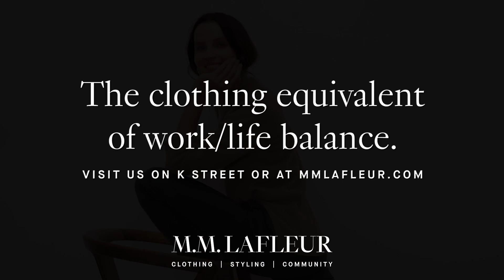The clothing equivalent of work/life balance.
Comfortable yet polished, our power-casual pieces are the clothing equivalent of work/life balance.

We are a female-founded startup built on a core belief: When women succeed, the world becomes a better place.